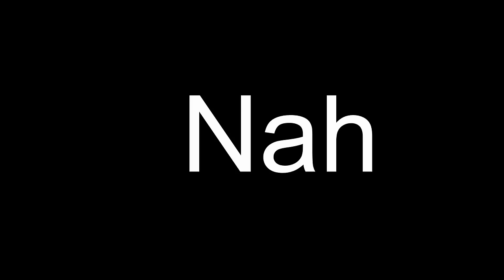DRIVING In A Trump Mask... Funny Reactions!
Follow Our Team!+ Check Out Our Decals! CLick "More Info" Below!

Hit up Performance Diesel Warehouse for your truck Needs!

Music Info!